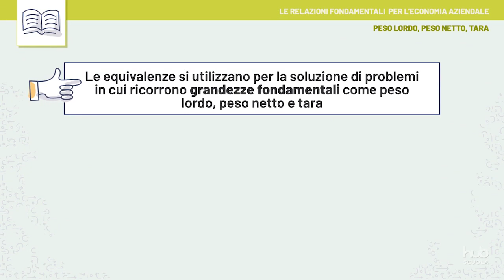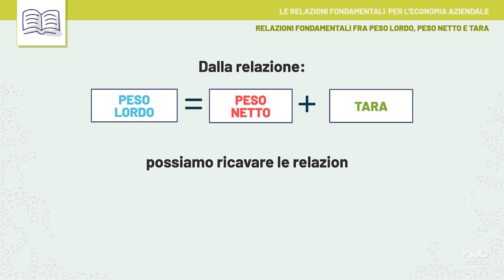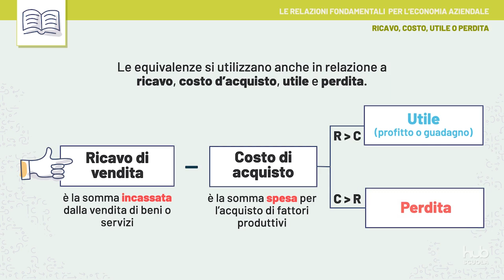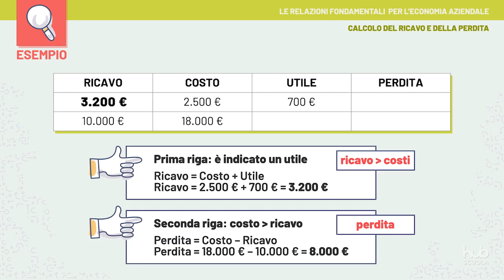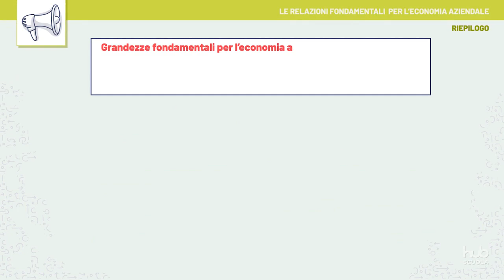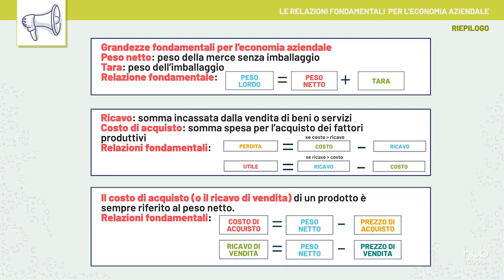Videolezione - Le relazioni fondamentali per l’economia aziendale